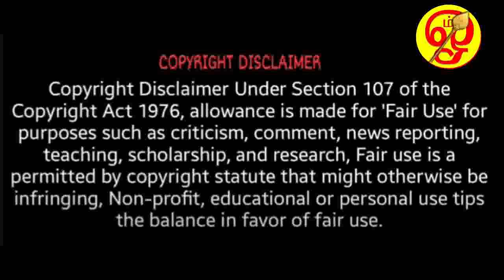வாக்கிய பஞ்சாங்கப்படி சனி பெயர்ச்சி பலன்கள் 2023 கன்னி | sani peyarchi 2023 to 2026 in tamil Kanni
sani peyarchi 2023 to 2026 in tamil kanni,
sani peyarchi 2023 to 2026 in tamil kanni rasi,
sani peyarchi 2023 to 2026 in tamil kanni rasi hastham,
sani peyarchi 2023 to 2026 in tamil kanni rasi chithirai,
sani peyarchi 2023 to 2026 in tamil kanni shelvi,
sani peyarchi 2023 to 2026 in tamil for kanni,
sani peyarchi 2023 to 2026 in tamil in kanni rasi,
sani peyarchi 2023 to 2026 kanni,
kanni rasi sani peyarchi 2023 to 2026 in tamil,
sani peyarchi 2023 to 2026 in tamil,
sani peyarchi 2023 to 2026 in tamil viruchigam,
sani peyarchi 2023 to 2026 in tamil pariharam,
sani peyarchi 2023 to 2026 in tamil sun news,
sani peyarchi 2023 to 2026 in tamil kumbam sun news,
sani peyarchi 2023 to 2026 in tamil puthiya thalaimurai,
sani peyarchi 2023 to 2026 in tamil nal,
sani peyarchi 2023 to 2026 in tamil pariharangal,
sani peyarchi 2023 to 2026 in tamil pdf,
sani peyarchi 2023 to 2026 in tamil simmam pooram,
sani peyarchi palangal 2023 to 2026 in tamil,
sani peyarchi 2023 to 2026 in tamil kumbam puratathi,
sani peyarchi 2023 to 2026 in tamil radhan pandit,
sani peyarchi 2023 to 2026 in tamil rasi palan,
sani peyarchi 2023 to 2026 in tamil rishabam shelvi,
sani peyarchi 2023 to 2026 in tamil rishaba rasi,
sani peyarchi 2023 to 2026 in tamil kaliyur narayanan,
sani peyarchi 2023 to 2026 in tamil news,
sani peyarchi 2023 to 2026 in tamil rohini,
sani peyarchi 2023 to 2026 in tamil mithunam punarpoosam,
sani peyarchi 2023 to 2026 in tamil kadaga lagnam,
sani peyarchi 2023 to 2026 in tamil sun life,
sani peyarchi 2023 to 2026 in tamil sun tv live,
sani peyarchi 2023 to 2026 in tamil meenam rasi,
sani peyarchi 2023 to 2026 in tamil messam,
sani peyarchi 2023 to 2026 in tamil mithuna rasi,
sani peyarchi 2023 to 2026 in tamil mithunam thiruvathirai,
sani peyarchi 2023 to 2026 in tamil masam,
sani peyarchi 2023 to 2026 in tamil meenam revathi,
sani peyarchi 2023 to 2026 in tamil meenam uthirattathi,
sani peyarchi 2023 to 2026 in tamil neram,
sani peyarchi 2023 to 2026 in tamil mesham shelvi,
sani peyarchi 2023 to 2026 in tamil mesha rasi,
meenam sani peyarchi 2023 to 2026 in tamil,
magaram sani peyarchi 2023 to 2026 in tamil,
mithunam sani peyarchi 2023 to 2026 in tamil,
mesham sani peyarchi 2023 to 2026 in tamil,
mesha rasi sani peyarchi 2023 to 2026 in tamil,
makara rasi sani peyarchi 2023 to 2026 in tamil,
mithuna rasi sani peyarchi 2023 to 2026 in tamil,
sani peyarchi 2023 to 2026 in tamil revathi,
sani peyarchi 2023 to 2026 in tamil ramji,
sani peyarchi 2023 to 2026 in tamil leo,
sani peyarchi 2023 to 2026 in tamil viruchigam shelvi,
sani peyarchi 2023 to 2026 in tamil thulam shelvi,
sani peyarchi 2023 to 2026 in tamil thirunallar,
thulam sani peyarchi 2023 to 2026 in tamil,
thirunallar sani peyarchi 2023 to 2026 in tamil,
sun tv sani peyarchi 2023 to 2026 in tamil,
sani peyarchi 2023 to 2026 in tamil zee tamil,
sani peyarchi 2023 to 2026 in tamil vendhar tv,
sani peyarchi 2023 to 2026 in tamil uthirattathi,
sani peyarchi 2023 to 2026 in tamil uthiradam,
sani peyarchi 2023 to 2026 in tamil vidyadharan,
sani peyarchi 2023 to 2026 in tamil thanus,
sani peyarchi 2023 to 2026 in tamil viruchigam sun tv,
sani peyarchi 2023 to 2026 in tamil kp vidyadharan,
viruchigam sani peyarchi 2023 to 2026 in tamil,
sani peyarchi 2023 to 2026 in tamil when,
sani peyarchi 2023 to 2026 in tamil which date,
when sani peyarchi 2023 to 2026 in tamil,
sani peyarchi 2023 to 2026 in tamil kumbam zee tamil,
sani peyarchi 2023 to 2026 in tamil 12 rasi,
sani peyarchi 2023 to 2026 in tamil marks,
sani peyarchi 2023 to 2026 in tamil thiruvonam,
sani peyarchi 2023 to 2026 in tamil thulam visakam,
sani peyarchi 2023 to 2026 in tamil rishabam balaji,
sani peyarchi 2023 to 2026 in tamil simha rasi,
sani peyarchi 2023 to 2026 in tamil rasi,
sani peyarchi 2023 to 2026 in tamil thulam rasi,
rishabam sani peyarchi 2023 to 2026 in tamil,
simma rasi sani peyarchi 2023 to 2026 in tamil,
thulam rasi sani peyarchi 2023 to 2026 in tamil,
sani peyarchi 2023 to 2026 in tamil srirangam ravi,
sani peyarchi 2023 to 2026 in tamil shelvi,
sani peyarchi 2023 to 2026 in tamil simma rasi,
sani peyarchi 2023 to 2026 in tamil selvi,
sani peyarchi 2023 to 2026 in tamil simmam magam